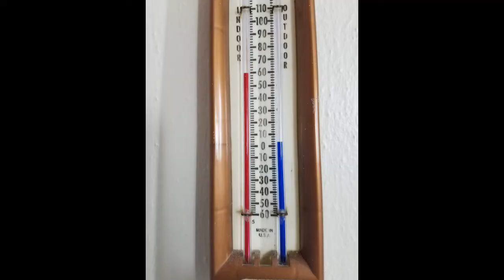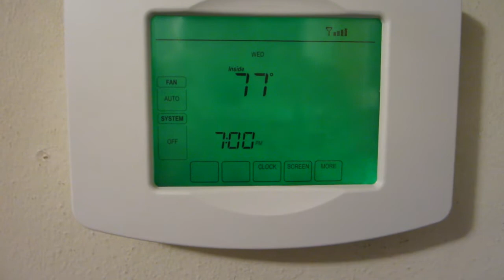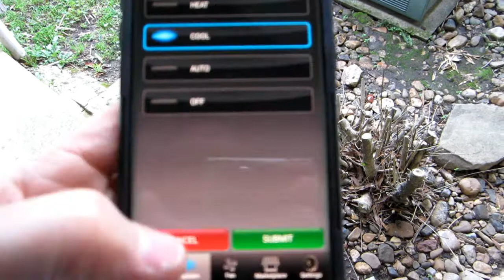1997 Rheem Condenser Begins 25th Cooling Season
Filmed Mid February,  March 20th and April 24th, 2021. The 1997 Rheem condenser endured a very  harsh winter this year, but started right up and ran perfectly  in the spring as always.